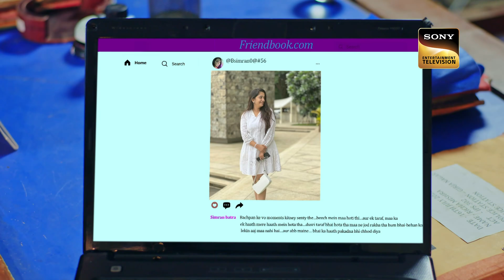दृष्टिकोण | Crime Patrol 48 Hours | Ep 26 | Full Episode | 11 August 2023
Episode 24: दृष्टिकोण
In Delhi, twin siblings Shivang and Simran Batra go on a vacation for the weekend. Their maid, Reshma, reaches out to the police when they don't return after four days. Will the police be able to find them? Will the police be able to resolve this situation before it is too late? Will the police be able to find the one responsible? Will the police solve the case within 48 hours? Watch the episode to learn more!!

दृष्टिकोन | Crime Patrol 48 Hours | Ep 26 | Full Episode | 11 August 2023